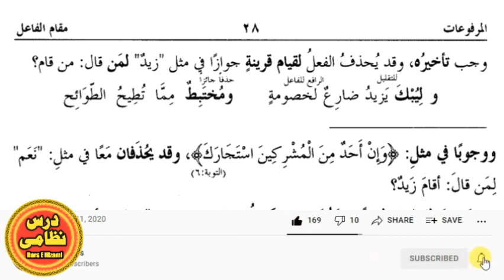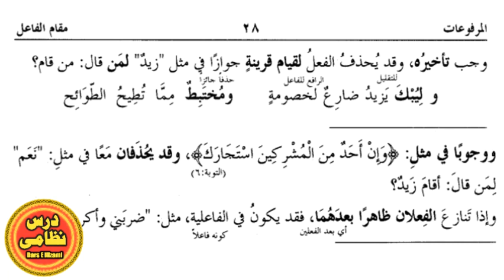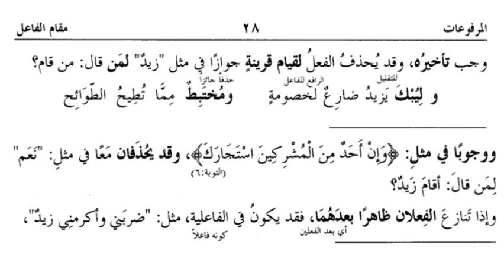Kafia Lecture # 044 by Sheikh Abu Talha Ahmad Gul | Dars e Nizami